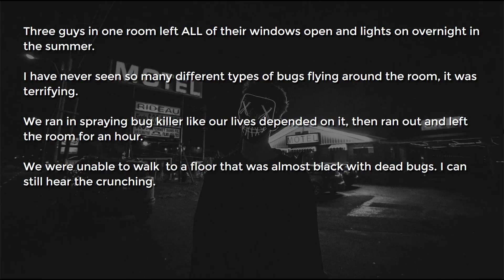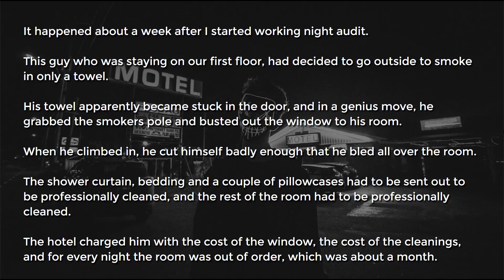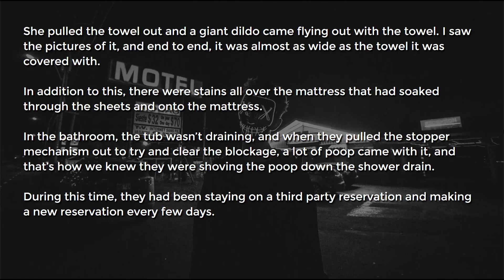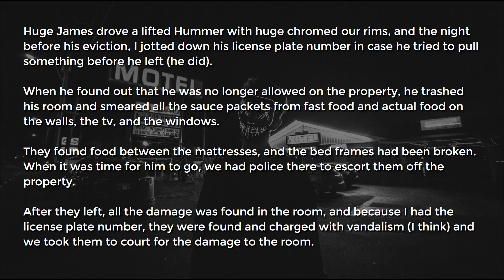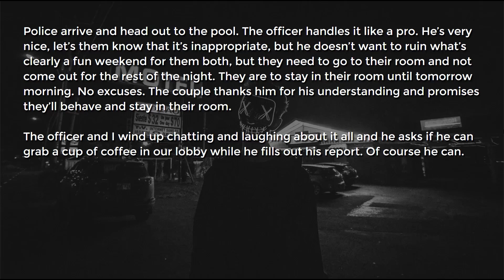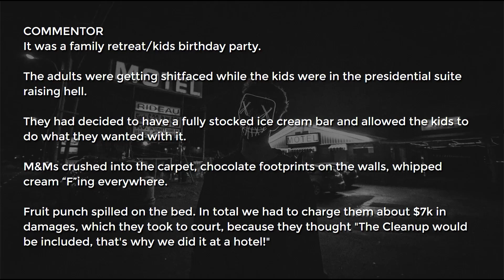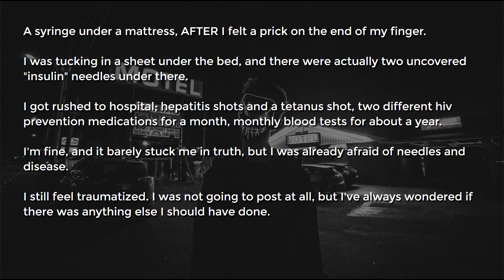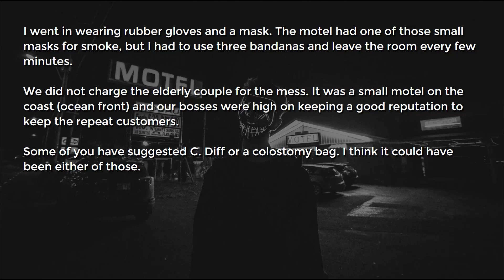13 Worst Things Found in Hotel Rooms | r/AskReddit Storytime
13 Worst Things Found in Hotel Rooms You Won't Believe Are Real.

" A dead body. Someone ended up killing themselves in the hotel room . . .  "

 reddit stories ask reddit